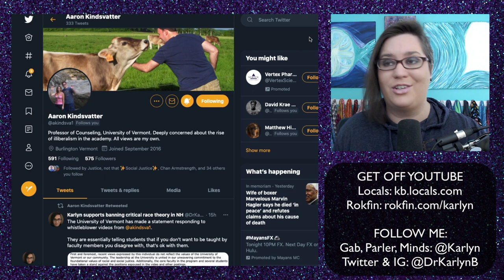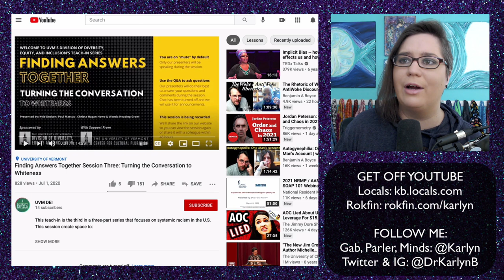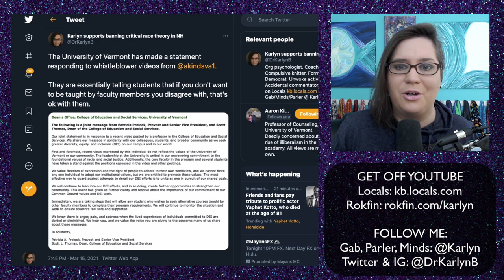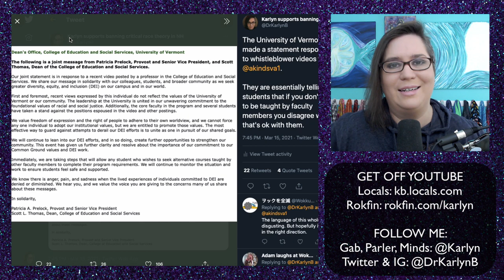The University of Vermont confesses they are teaching WHAT to think, not HOW to think.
3) Join my Locals for ad-free videos and exclusive supporter content